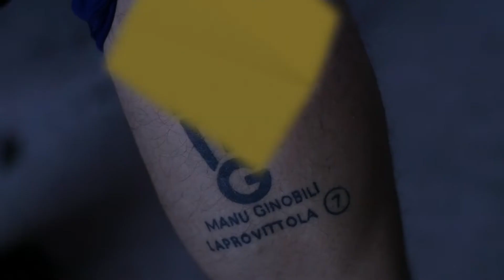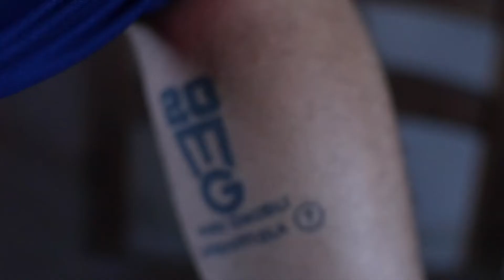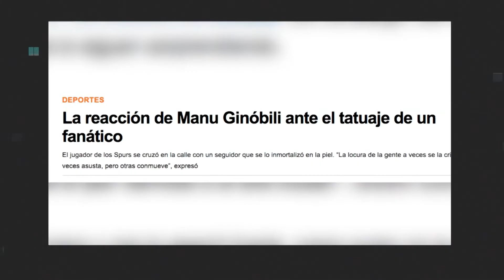FAN TATUAJE MANU